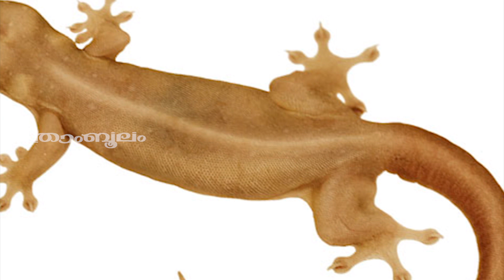പല്ലി (ഗൗളി) ദേഹത്തോ,മുൻപിലോ വീണാൽ ദോഷം | gowli shastra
Watch പല്ലി (ഗൗളി) ദേഹത്തോ,മുൻപിലോ വീണാൽ ദോഷം gowli shastra